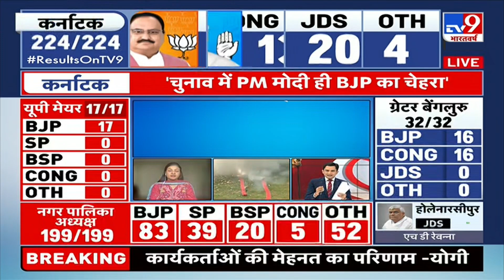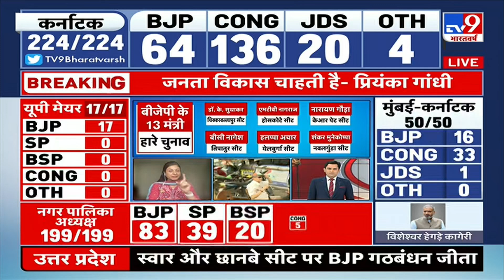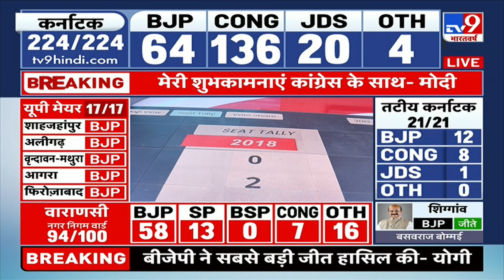Karnataka Election Results 2023: Congress को PM Modi की जीत की बधाई स्वीकार है-Alka Lamba